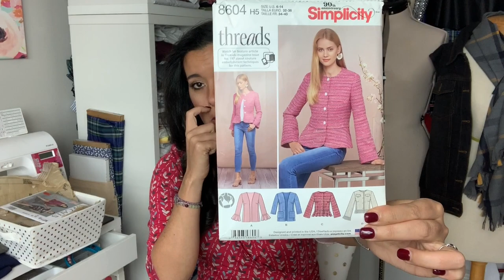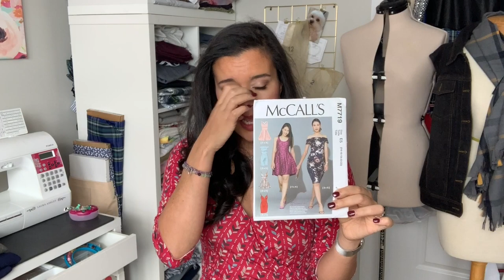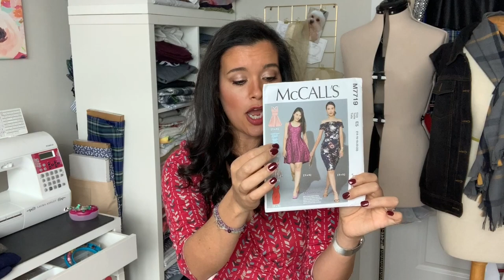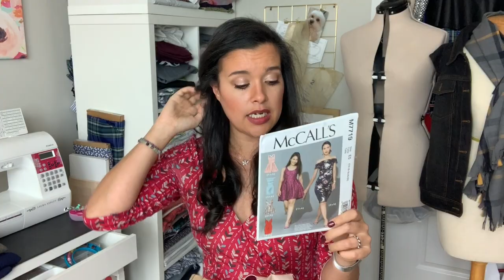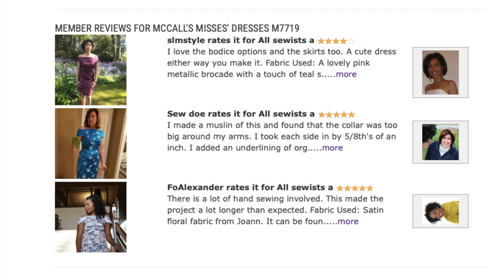January 2020 SEWING Plans | Everything I'll be working on this month!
Now's the time to put all my new sewing resolutions into action. I am starting to work through my Works In Progress pile, sewing from the stash, and working toward a fun sewing challenge! Watch to see what I'll be sewing this month!

Wearing:

McCall's 6884.
Fabric no longer available from like 2015. It's a jersey knit.